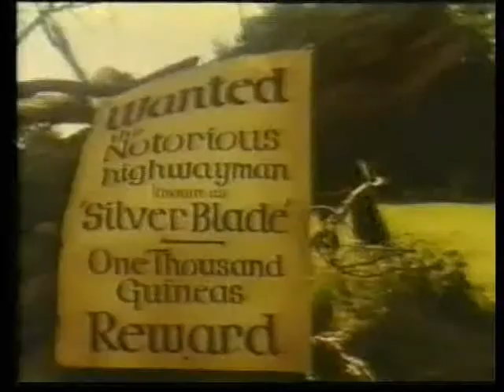Hugh Grant: The Silver Blade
Luscious Lord Lucius Vyne, with a blade of silver and a sack of gold.  Seriously low-res footage from the 1989 TV-movie, "The Lady and the Highwayman."  "Stand and Deliver" performed by Adam & the Ants.